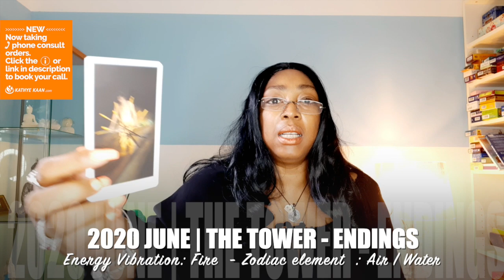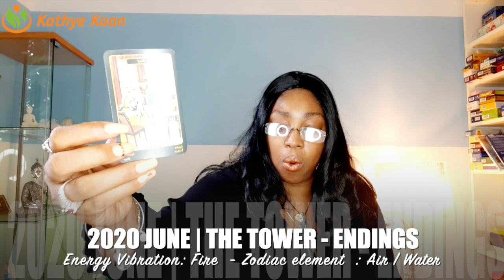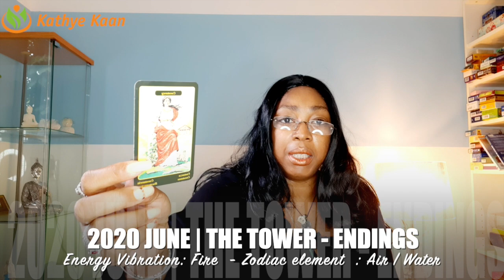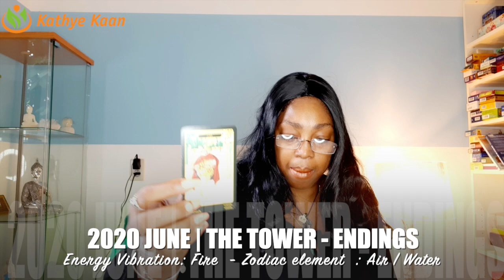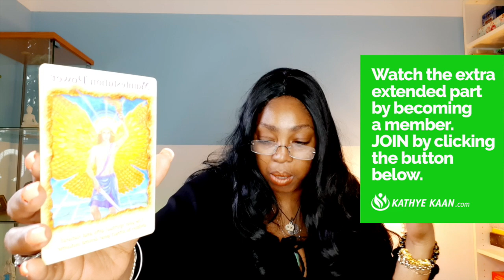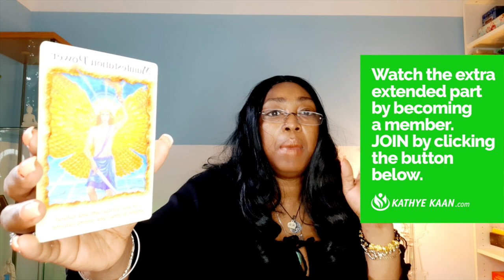ARIES JUNE 2020 💝 Positive changes ! 💫Challenge thing just let go💖 🙏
Reversed card (keywords): Obstacles, Volatile situation, Losses, Illness
Element: Fire
Ruling planet: Mars

Kathye